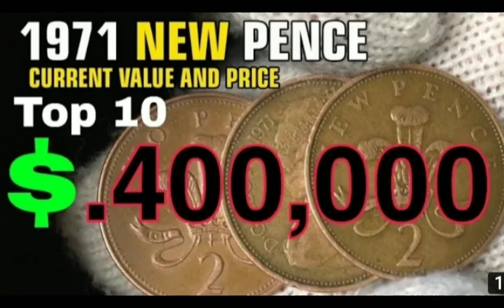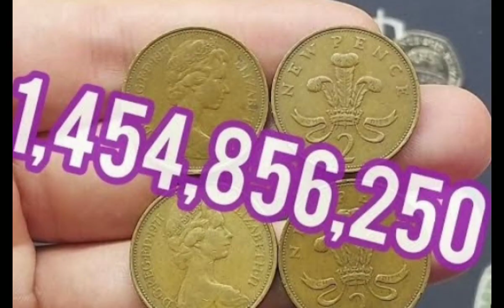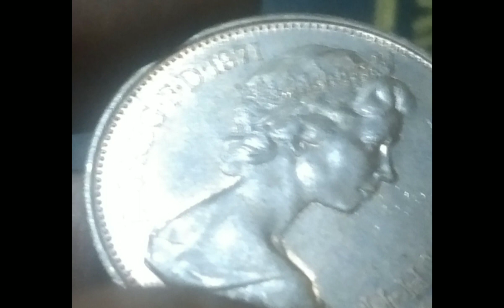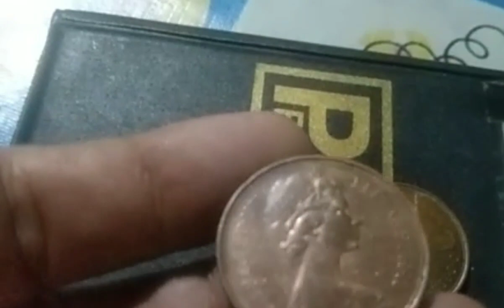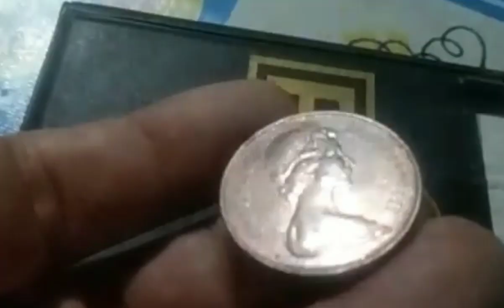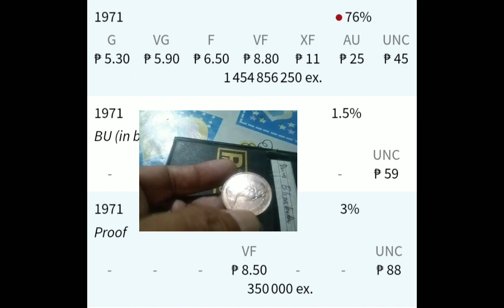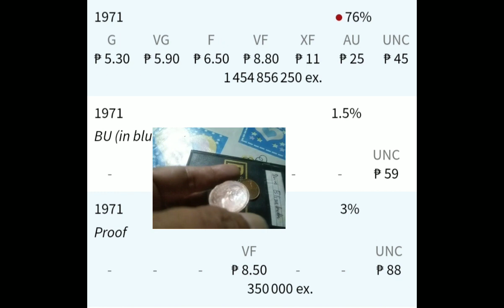1971 new pence 500,000?swerti ko meron ako...tutuo kaya? pagusapan natin..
meron din po ba kayung new pence 1971?tutuo nga kaya na ito ay nagkakahalaga ng 500,0000 pesos?
pagusapan natin..